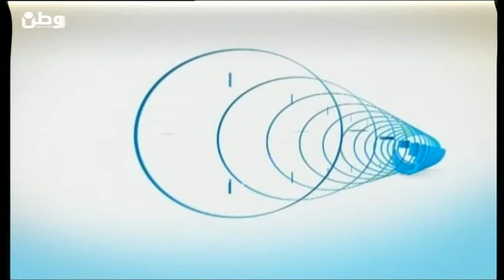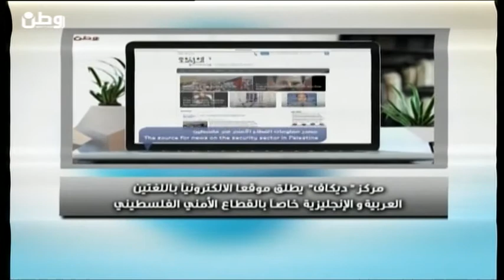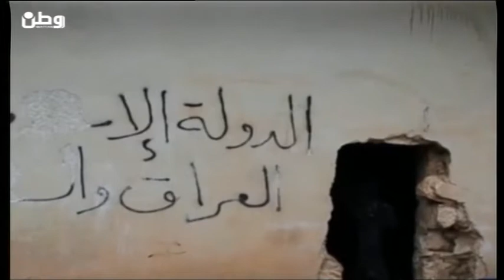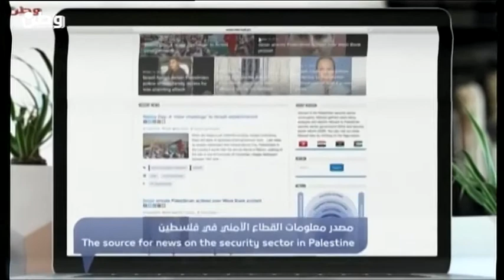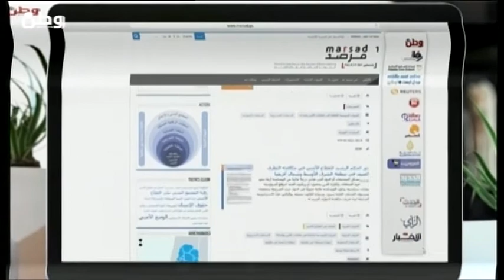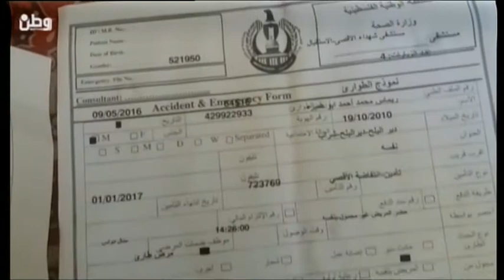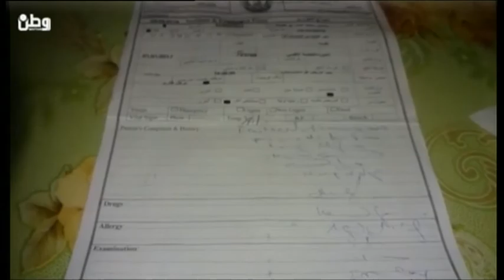حسن البرغوثي: انضمام ليبرمان للحكومة يطيل من عمر حكومة نتنياهو